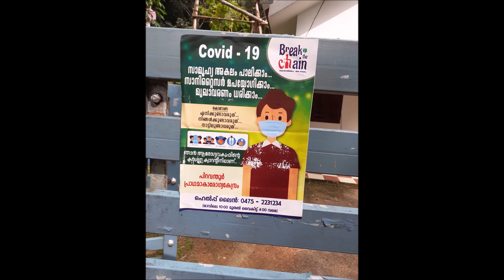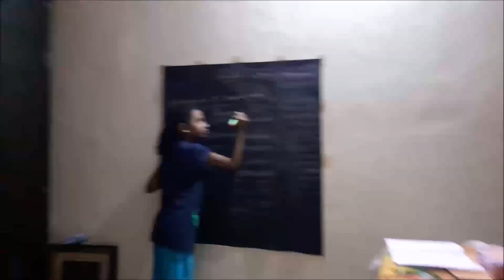Some Quarantine Acts 2020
Kids,  creative,  decorative,  cartoon,  painiting,  artistic